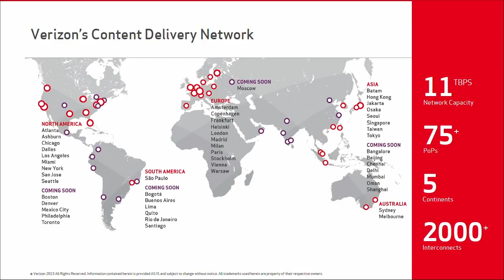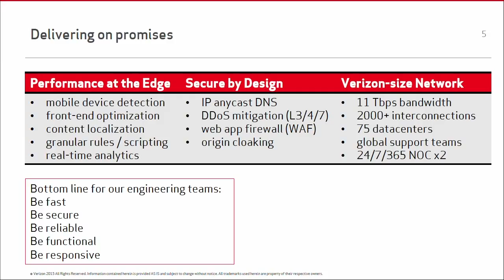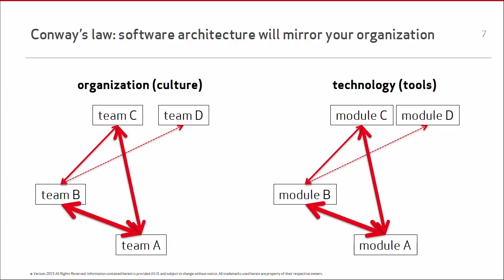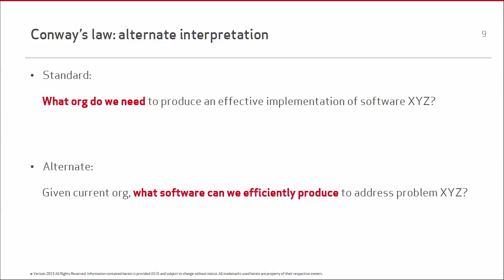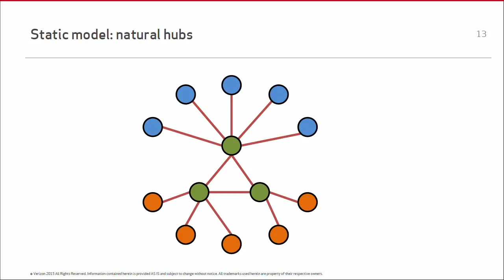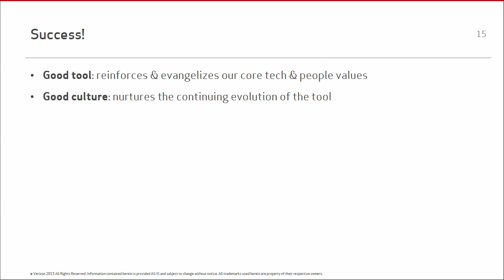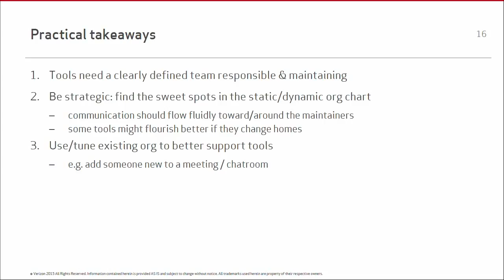Maintaining Performance and Reliability on the Edge - Robert Peters Keynote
From Velocity Santa Clara 2015: Building and operating a global delivery network is all about providing high standards of performance and reliability. Rob will share recent experiences about how Verizon Digital Media Services lives up to those standards with a combination of technology, tools, and culture.

About Robert Peters (Verizon Digital Media Services):
Chief Architect, Verizon Digital Media Services
Rob Peters is one of the early members of Verizon Digital Media Services’ engineering group. He currently leads teams that work with the company’s core http cache/proxy engine and its surrounding infrastructure ecosystem of software and hardware. He enjoys deliberating about deployment methodologies, looking at graphs and grids full of colorful numbers, and is often mistaken for a subversion and perl fan.

Rob completed a Ph.D. in Computation & Neural Systems from the California Institute of Technology and spent several years in post-doctoral work at the University of Southern California building biologically-inspired computer vision software.